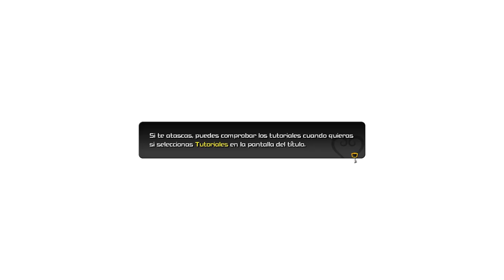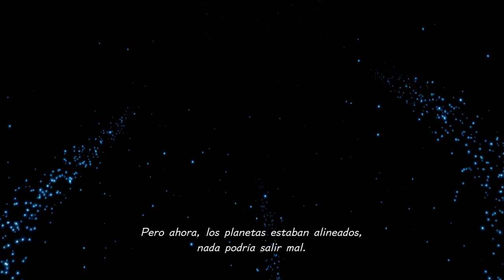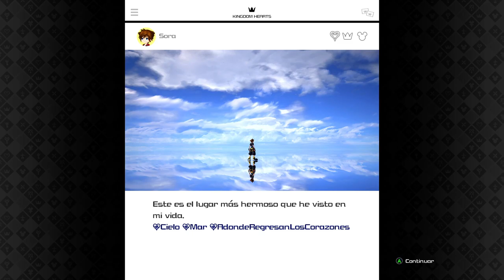Kingdom Hearts III